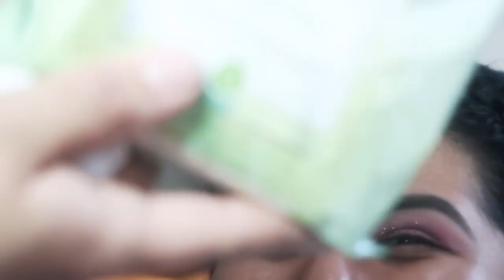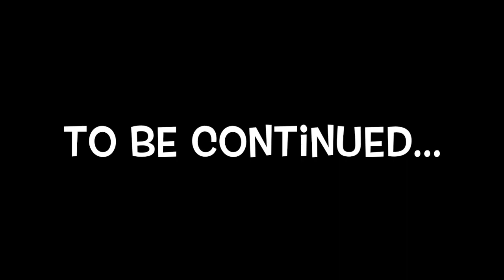Feliz Quince Años Hermanita! Your day is here! | anahi arellano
I truly hope you guys enjoy this special vlog. My little sister's quince was so special! This is part 1! Thank you guys for watching!